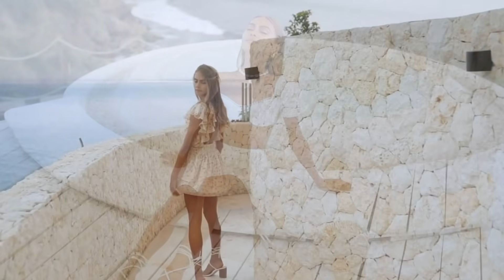Shazam Retro 2021 Super Summer Mix - Best Of Vocal Deep House Music Chill Out New Mix By MissDeep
Welcome to MissDeep MIX channel
Over the years, we have been releasing club mixes from our music catalog, songs that win your hearts.
Beautiful Rhythms Deep House, Vocal House, Nu Disco, Tech House, Progressive House, Club House, Chill Out
lately we started to promote retro styles
and we think that you like it
Music that comes out on the channel
you can find almost all tracks via Shazam.
Also listen to remixes of famous artists such as Dua Lipa, The Chainsmokers Martin Garrix, Camila Cabello, Alan Walker
beginners and famous Djs who promote their music in styles
Deep House, Vocal House, Progressive House, Club House, Chill Out, Nu Disco, Tech House.

Our channel was founded in 2015, we promote many beginners Dj and movie video makers and wish only the right path in their work!

If you want to listen to the beautiful sounds of Deep House, Vocal House, Nu Disco, Tech House, Progressive House, Club House, Chill Out
then you are on the right track and we are ready to say thank you for being on the MissDeep MIX channel!
Let's share these tunes with our friends, relatives, neighbors and all the people who are dear to you.
We make these videos for you
what would you enjoy watching
beautiful girls specially just for you

Now we are distracted from everything, and enjoy the immersion in the atmosphere of NEWS Deep house 2021.

Immerse yourself in the world of electronic rhythms